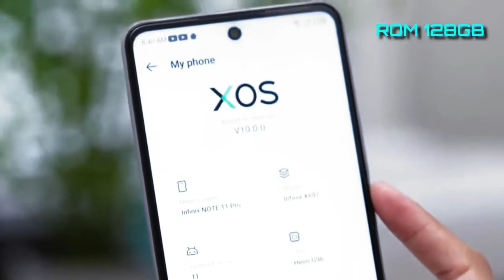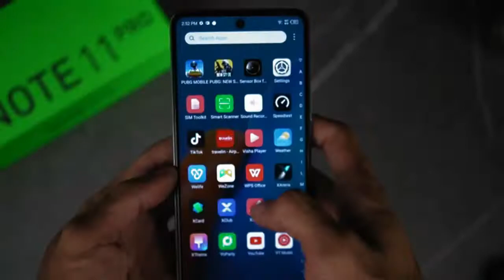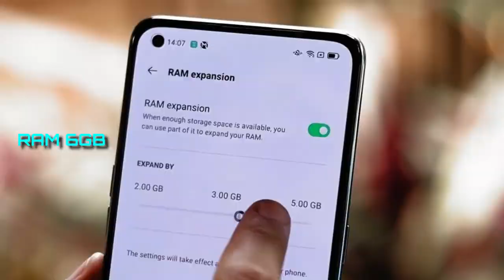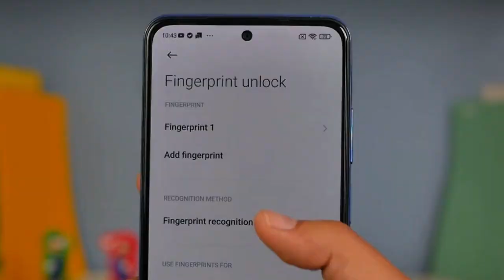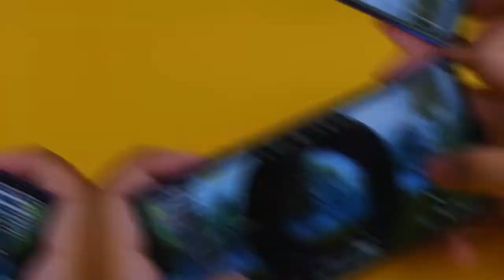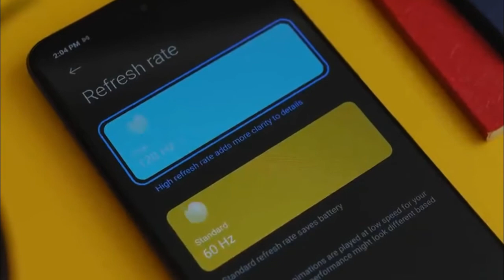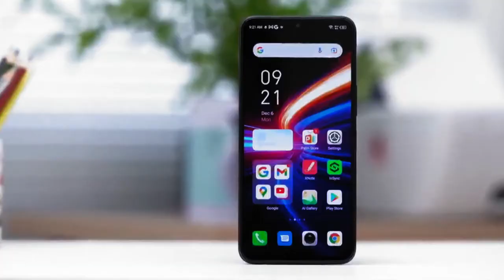5 HP FAST CHARGING TERMURAH 2022 33 Watt!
REKOMENDASI 5 HP FAST CHARGING TERMURAH 2022 33 Watt.

Di video ini Daftar Gadget akan merekomendasikan 5 hp fast charging termurah tahun 2022 33 watt yang bisa anda jadikan pilihan.